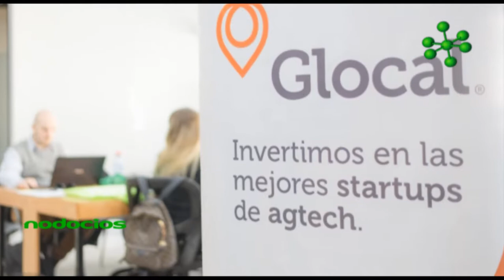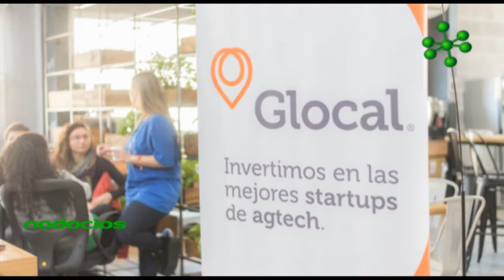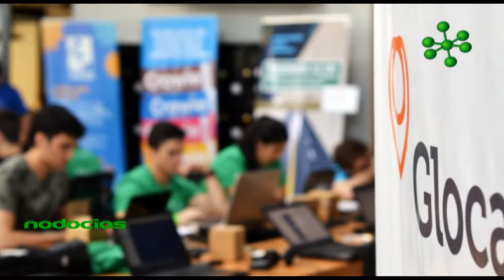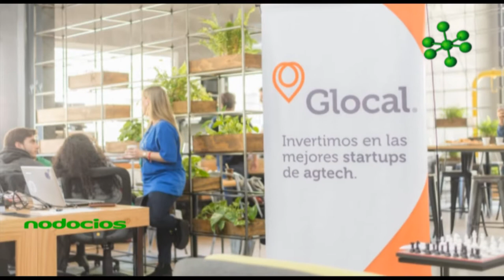Aceleradora agroindustrial Glocal